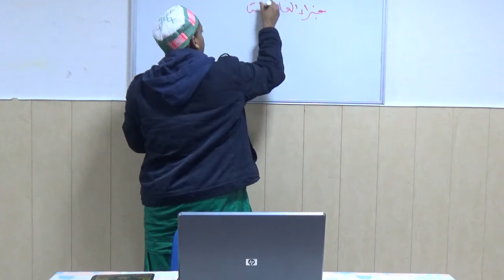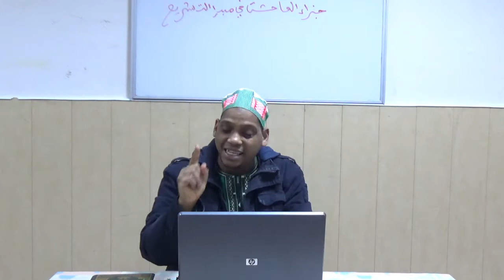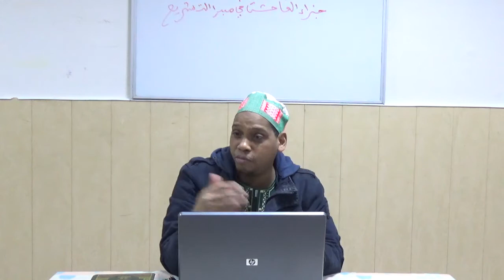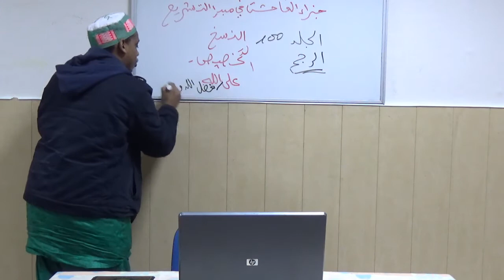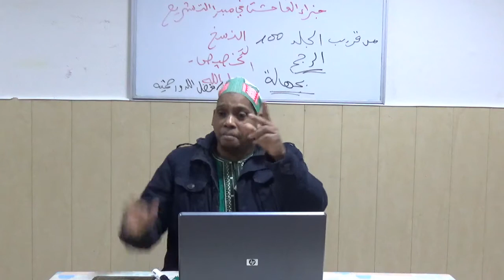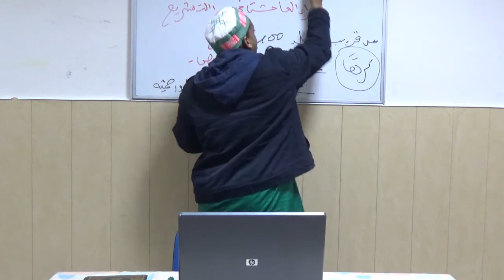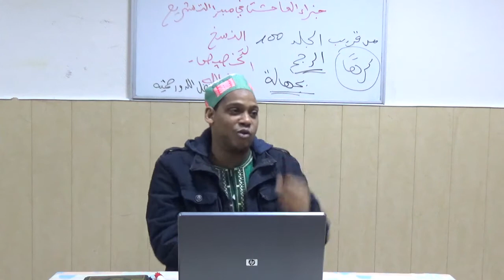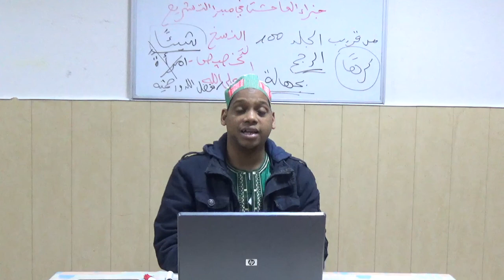Oustaz mamadou alpha { 04 } تفسير سورة النساء - جزاء الفاحشة في مبدإ التشريع